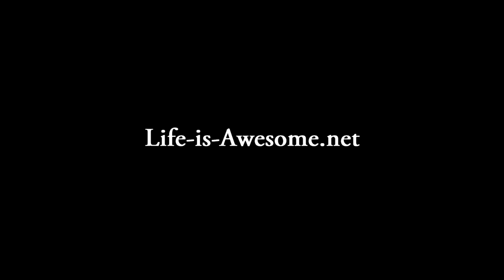Kwanza Jones interview "Music is an instrument that can bring us together"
Singer Kwanza Jones discusses her album Supercharged, as well as her experiences climbing Mt. Kilimanjaro, and performing at the Apollo. Filmed in Hollywood June 14, 2011 by Nino. Edited by Monica Harris. Check out Life-is-Awesome.net for more artist interviews.